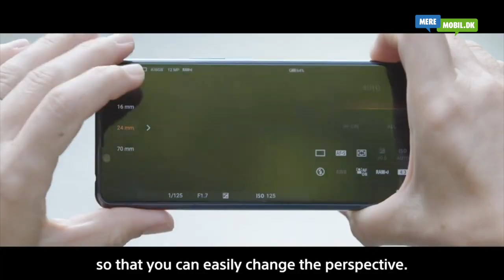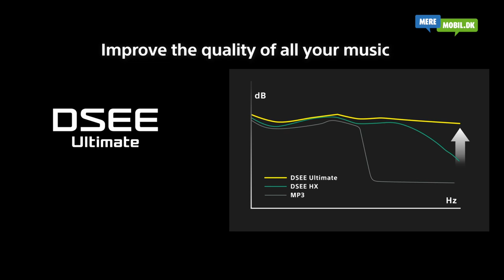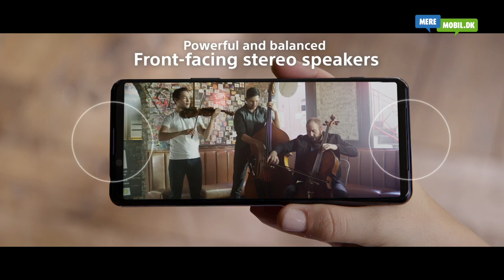Sony Xperia 5 II | REVIEW | Gaming, foto, ydelse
Gaming, foto, video og høj ydelse. Se her hvorfor Sony Xperia 5 II er Sonys bedste smartphone nogensinde.

Læs også min fulde anmeldelse af Xperia 5 II her. Testen konkluderer, at Xperia 5 II er Sonys bedste smartphone nogensinde.